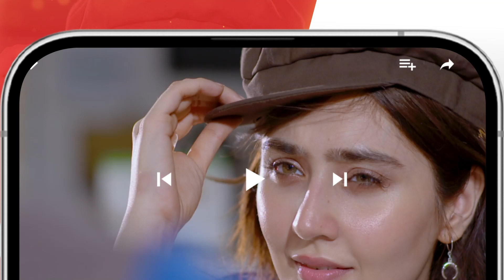I Feel Sorry For You.....!! faysalqureshi saharhashmi - Zulm - HUM TV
Writer: Rehana Aftab
Director: Ilyas Kashmiri
Producer: Momina Duraid Productions

CAST:
Faysal Qureshi
Sahar Hashmi
Shehzad Sheikh
Raeed Alam
Aamra Qazi
Saba Faisal
Adila Saleem
Tazeen Hussain
Hani Taha